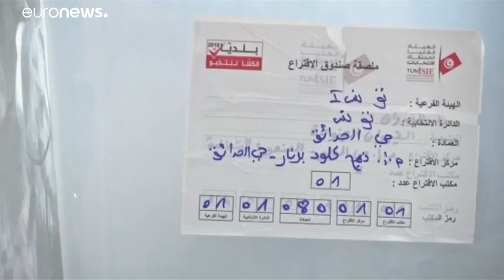La prima sindaca di Tunisi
Per la prima volta la città sarà guidata da una donna, Souad Abderrahim…